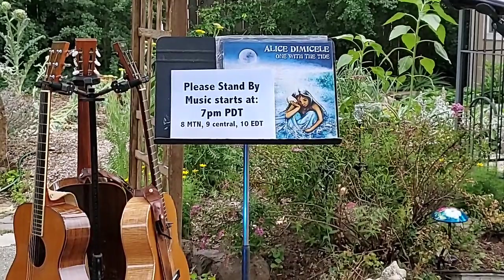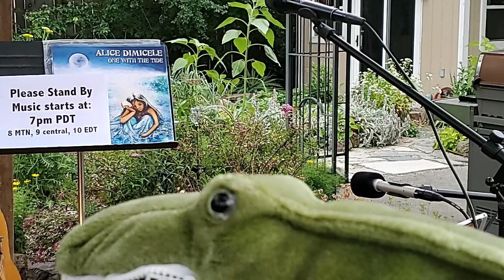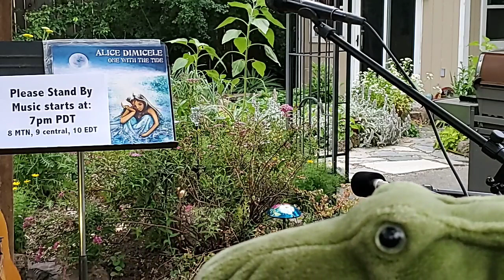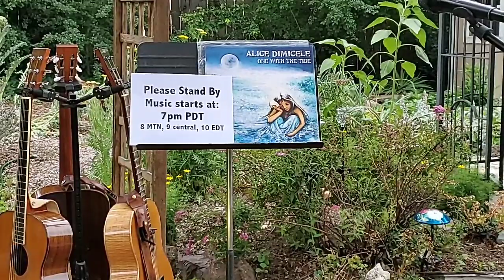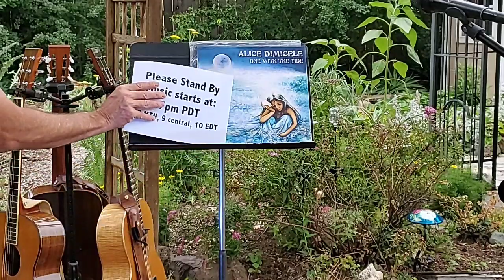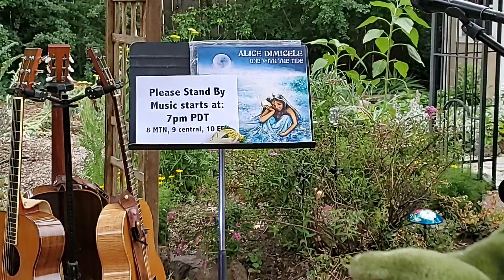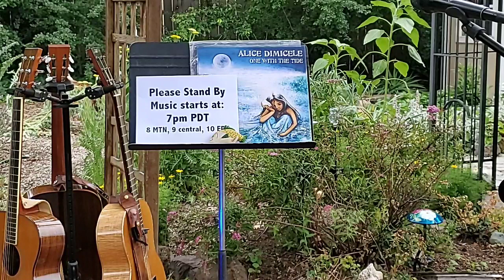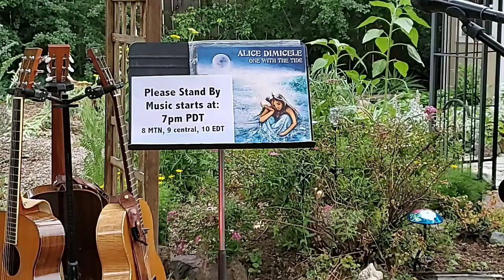Alice DiMicele Lovestream 6/8/2020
Show starts about 15 minutes in. WELCOME to the Love Stream! Tips appreciated but not required.